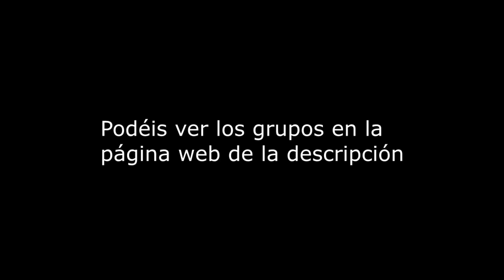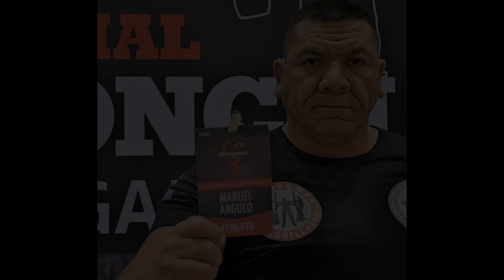WORLD'S STRONGEST MAN 2022, explicación, eventos y predicción de los ganadores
Un poquito de charla sobre el WSM de este año, haber que pasa.